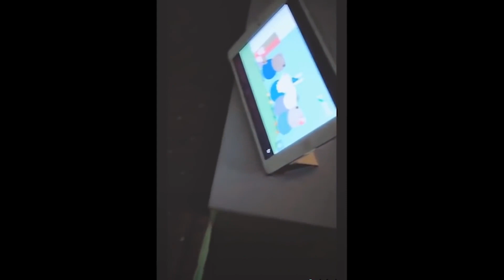【面白い動画】笑わない人がいないだろう・１０分間腹が痛いほど爆笑する犬, 猫,動物のおもしろハプニング part 1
当チャンネルは、動物好きな私が、動物好きな人と、可愛い動物や、おもしろい動物の動画を共有したいがために立ち上げたものになります。

なので、あなたが、動物が好きという事でしたら是非、ＵＰした動物の動画を楽しんで頂ければと思います。

さらに、動物動画の場合、ただ単に「動画を見て楽しかった！」だけでは終わらないのです。
おもしろい動物は、私たちを笑顔にしてくれたり笑わせてくれたりしますが実は、笑顔になったり笑ったりすることは健康に非常に良いのです。

笑うことによって、ストレスが軽減されることも現代の研究によって分かっていますし精神的な健康や、自信を取り戻すこともできます。

さらに、動物は面白いだけではなくストレス社会を生きる私たちを癒してくれますのでこれまた私たちの活力になってくれます。